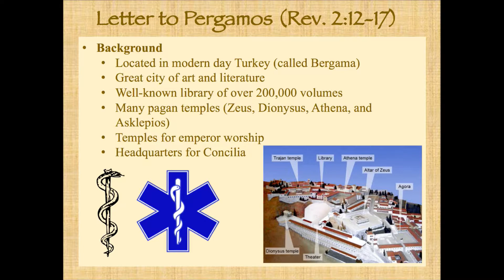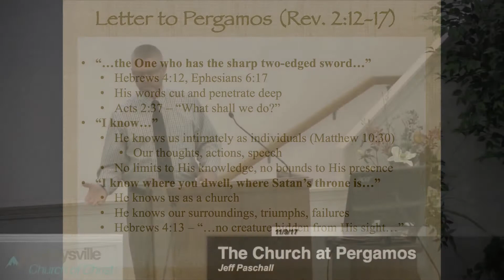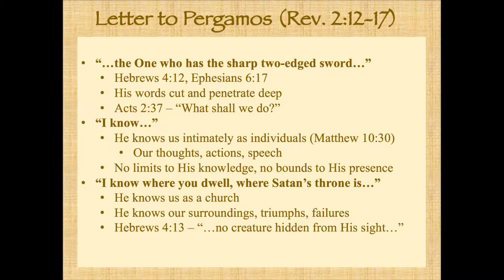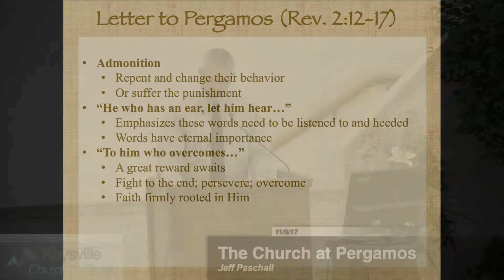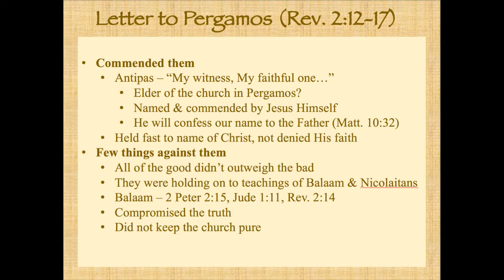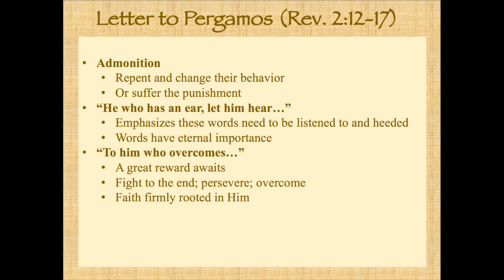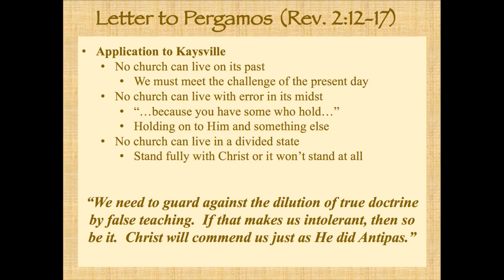Seven Churches in Asia - Pergamum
Continuing the second lesson in the series on the Churches of Asia, Jeff Paschall picks up in Revelation 2:12-17 on the Church in Pergamum. We take a look at what we can learn from a dead congregation reverenced in this text.